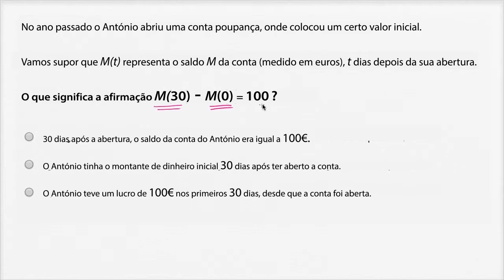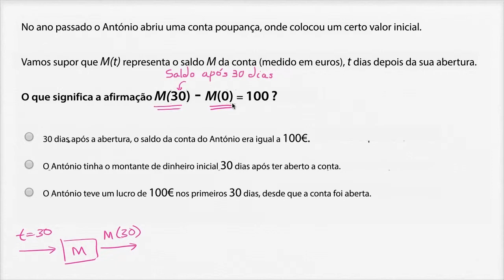Como interpretar uma expressão com notação de função (exemplo: conta bancária) - 7º ano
Vídeo original: How to interpret an expression with function notation (example with a function that models a bank account)